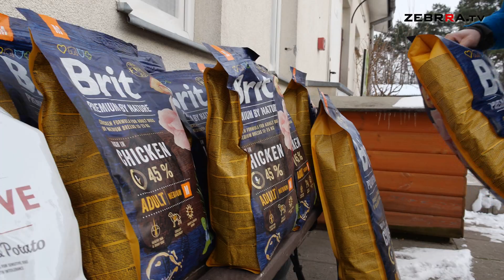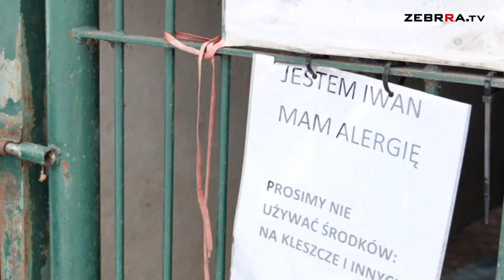Pomoc podopiecznym Schroniska dla Bezdomnych Zwierząt w Radomiu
Wielu obywateli naszego miasta, szczególnie w tym świątecznym okresie, angażuje się w pomoc dla podopiecznych Schroniska dla Bezdomnych Zwierząt w Radomiu. Dzięki działaniu kilku osób i zorganizowanej zbiórce, udało się wesprzeć potrzebujące zwierzęta.